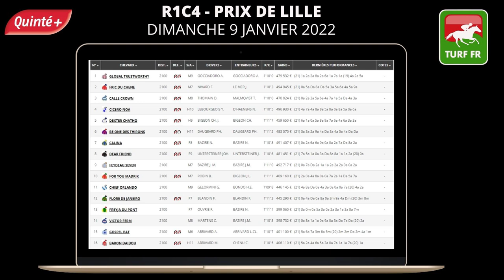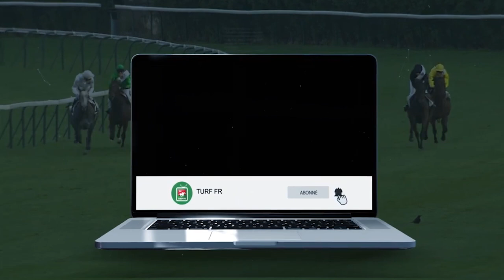Minute Quinté TURF FR : PRIX DE LILLE - Dimanche 09 Janvier 2022 - Paris Vincennes 🏇 PMU #264908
🥇 Retrouvez le pronostic exclusif de notre expert Turf Lucius Simenon pour le  PRIX DE LILLE - Dimanche 09 Janvier 2022 à l'hippodrome de Paris Vincennes en France.

✅ NOS LOGICIELS TURF :
✔️ Logiciel TURF INFO Professionnel Edition: